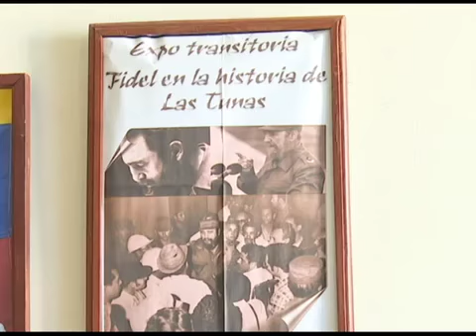Museo provincial ofrece nuevas opciones en septiembre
El colectivo del Museo Provincial Mayor General Vicente García González prepara atractivas opciones para el público a partir del mes de septiembre.